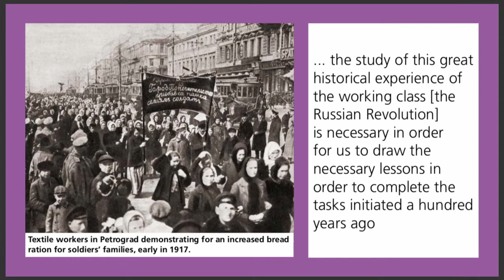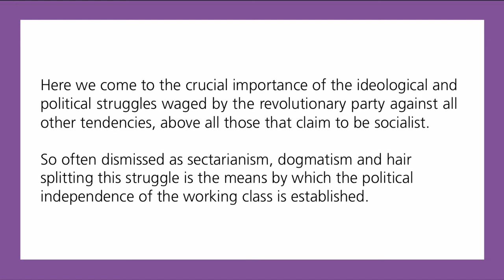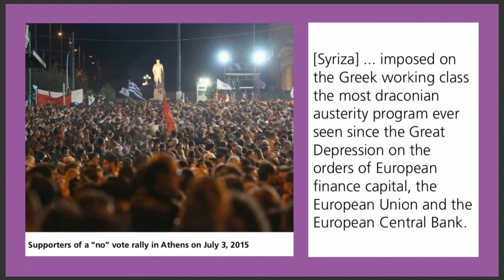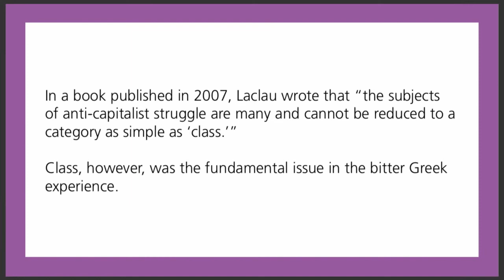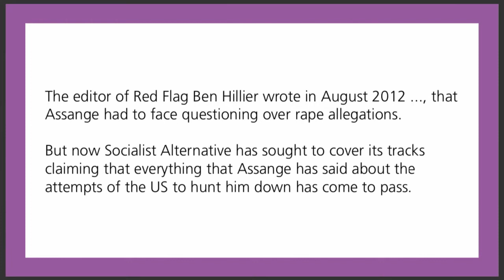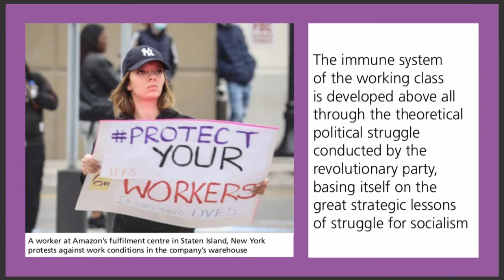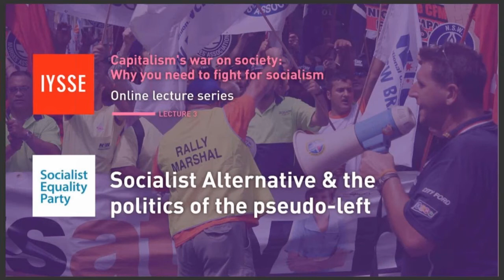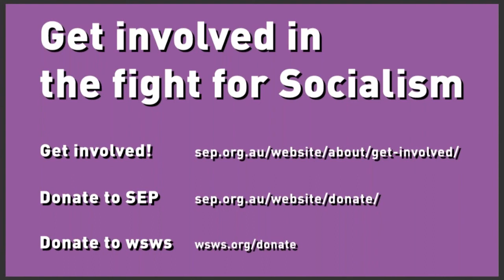Socialist Alternative and the politics of the pseudo left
In this lecture, delivered on April 7, 2020, Nick Beams explains that in the midst of the deepest crisis of the world capitalist system in decades, the critical issue is the development of a mass socialist movement of the working class internationally. This task requires the exposure of all those organisations that seek to channel the working class behind one or another section of the ruling elite.

In Australia, Socialist Alternative, speaking for affluent layers of the upper middle-class, continuously seeks to promote illusions in Labor, a party of big business, and the trade unions.